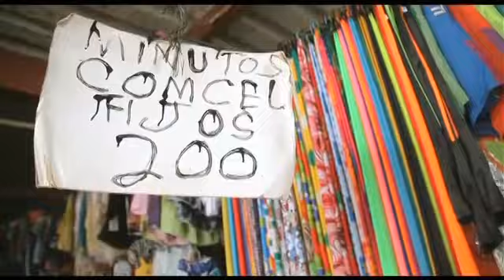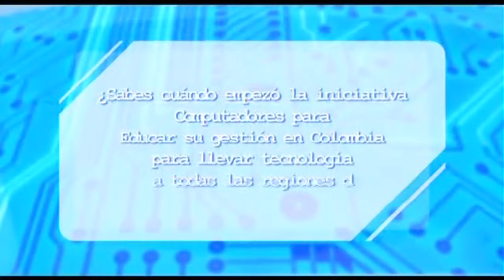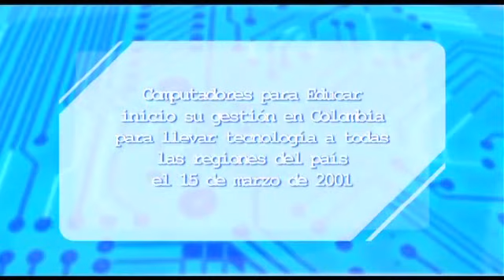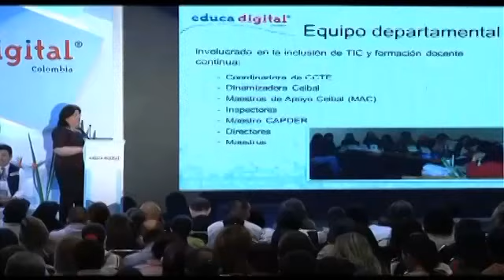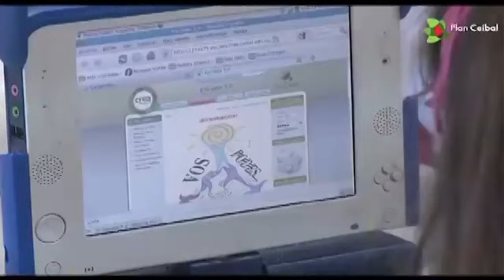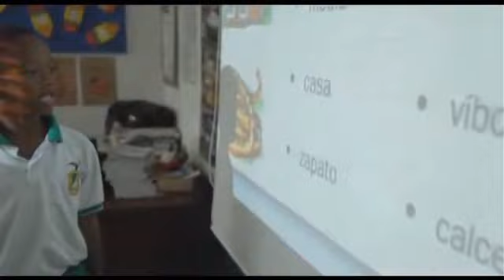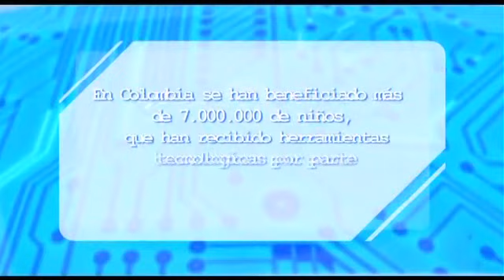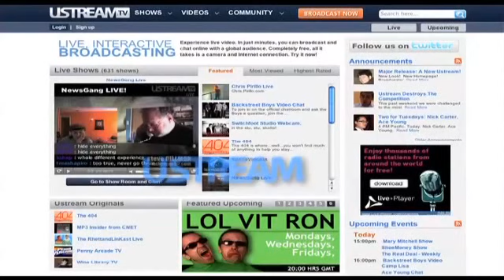Viajeros 3.0 desde Quibdó, Chocó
Esta bonita iniciativa llegó hasta el departamento del Chocó a conocer cómo niños, jóvenes y toda la comunidad educativa están aprovechando la tecnología de Computadores para Educar.

Sobre VIAJEROS 3.0

VIAJEROS 3.0 es una producción del Canal Tr3ce, en Colombia, en la que se muestran experiencias relacionadas con el programa gubernamental COMPUTADORES PARA EDUCAR.

Cada una de estás experiencias se destaca por tener un componente de innovación y originalidad, en las cuales se involucran estudiantes, profesores, padres de familia y todas las comunidades que se han visto beneficiadas por la llegada de la tecnología a las diversas zonas distantes del país.